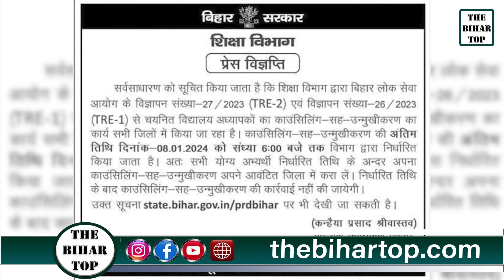BPSC TRE- 2 से चयनित शिक्षक अभ्यर्थी कब तक करा सकेंगे काउंसिलिंग, शिक्षा विभाग ने जारी किया नोटिस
BPSC TRE- 2 से चयनित शिक्षक अभ्यर्थी जानें कब तक करा सकेंगे काउंसिलिंग, शिक्षा विभाग ने जारी किया नोटिस